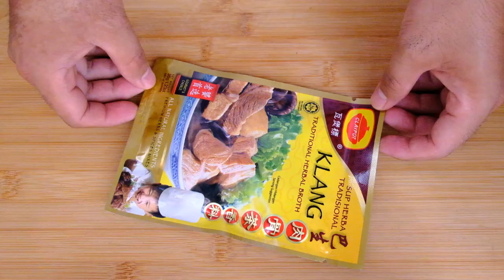Super easy dark bak kut teh in clay pot by Chef Richmond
Bak kut teh is one of the Malaysia and Singapore dish the full of the flavor of the broth herbs soup for the good on your health of the savory of full-flavored of the pork bone

0:00 Super easy dark bak kut teh in clay pot
0:12 Chef Richmond channel
0:32Pata Tim with coca cola by Chef Richmond
1:00 How to make law uy bisaya version

bak kut teh
bak kut teh recipe
bak kut teh trailer
chef richmond
home cooking
tasty food
healthy food
food tasty
buzz feed tasty
simple recipe
bak kut teh recipe with a1 packet
bak kut teh recipe a1
bak kut teh recipe with packet
bak kut teh recipe ayam